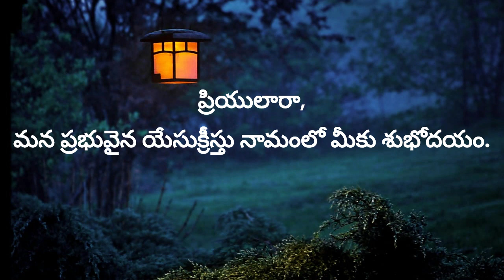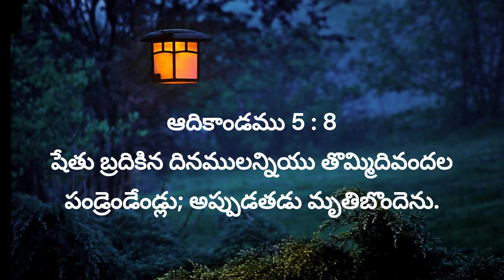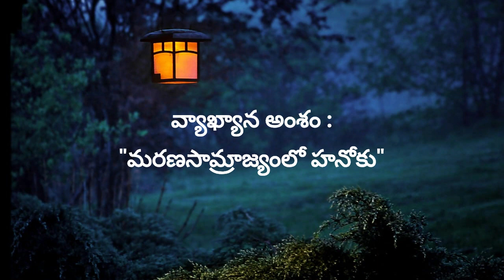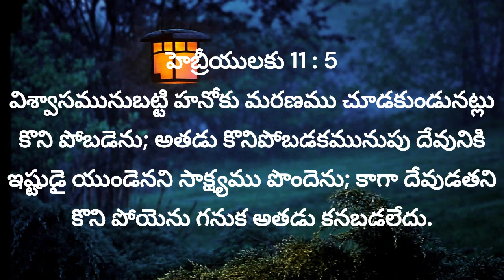"మరణసామ్రాజ్యంలో హనోకు" 18th May 2024, మే 18